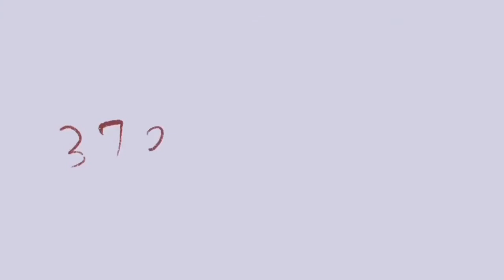《兼葭》《在水一方》古诗词。流行曲 无缝接轨 《遇见》《陪中学生上课～中四名篇》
蒹葭 《诗经。秦风》 廖泓睿 曲 罗豪、林行瑞 演唱
蒹葭苍苍，白露为霜，
所谓伊人，在水一方。
溯洄从之，道阻且长。
溯游从之，宛在水中央。

蒹葭凄凄，白露未.希。
所谓伊人，在水之湄。
溯洄从之，道阻且跻。
溯游从之，宛在水中坻。

蒹葭凄凄，白露未已。
所谓伊人，在水之.俟。
溯洄从之，道阻且右。
溯游从之，宛在水中.止。

琼瑶词：在水一方
录草苍苍
白雾茫茫
有位佳人
在水一方
我愿逆流而上  依偎在她身旁
无奈前有险滩  道路又远又长
我愿逆流而下  找寻她的方向
却见依稀仿佛  她在水的中央